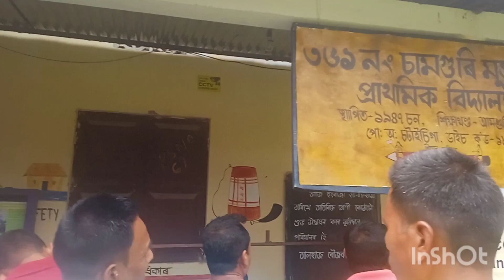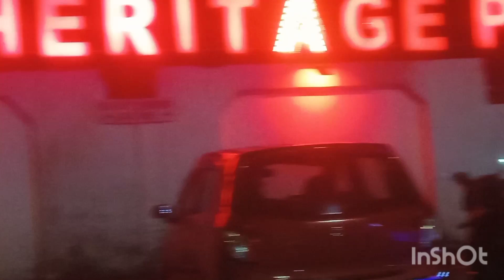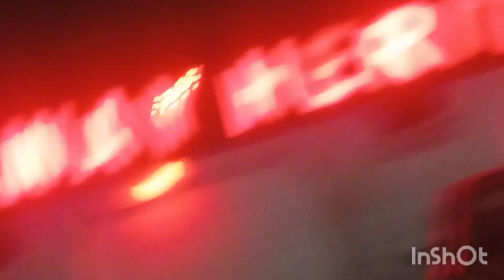অকস্মাতে মা ঘৰ কিয় পালোঁ গৈ কি যে হ'ল 🥰❤️😔😔🥰❤️